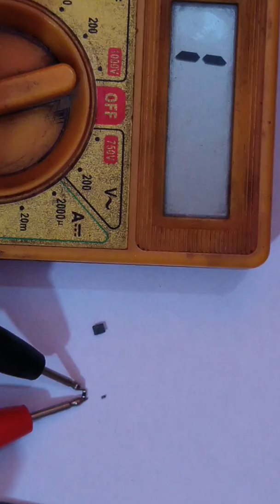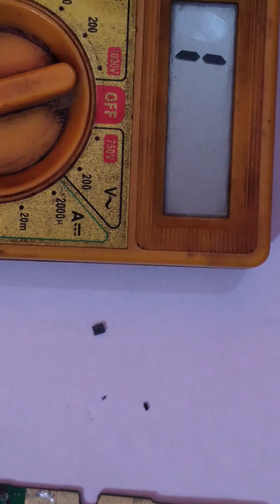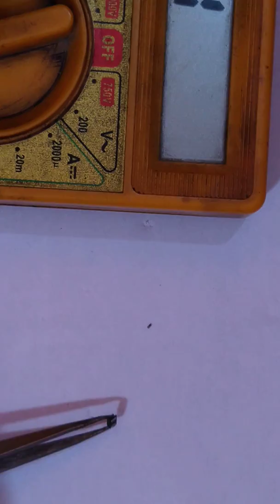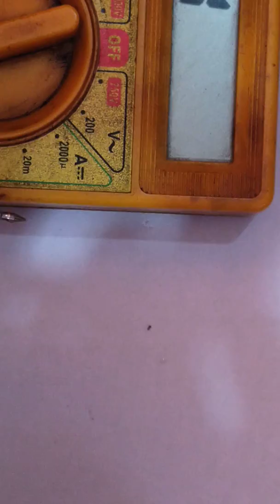Mobile Hardware Special Tips (Part-4), Sanjib Pandit-9831463802